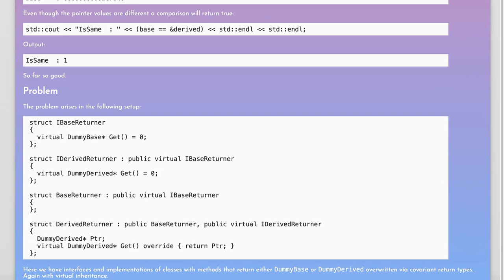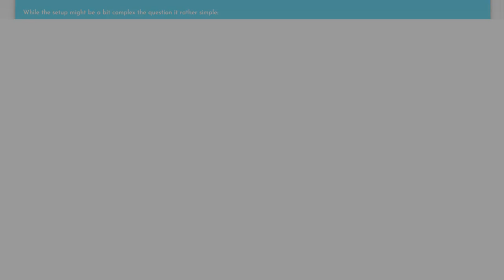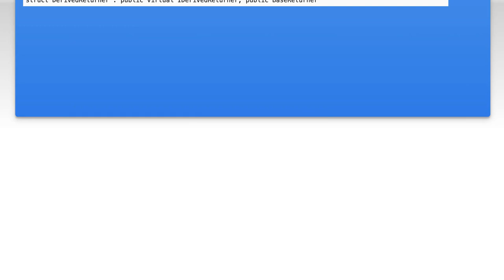Understanding Covariant Return Types and Virtual Inheritance in MSVC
In this video, we delve into the advanced concepts of covariant return types and virtual inheritance within the Microsoft Visual C++ (MSVC) environment. These powerful features enhance the flexibility and functionality of object-oriented programming, allowing for more intuitive class hierarchies and method overriding. Join us as we break down these concepts, providing clear examples and practical insights to help you master these essential tools in your C++ programming toolkit.

Today's Topic: Understanding Covariant Return Types and Virtual Inheritance in MSVC

Related to: covariantreturntypes, virtualinheritance, msvc, c++, c++programming, object-orientedprogramming, inheritanceinc++, covariantreturntypesinc++, msvctutorials, advancedc++concepts, c++virtualfunctions, softwaredevelopment, programmingtechniques, c++bestpractices, c++inheritance, msvccompiler, c++languagefeatures, understandingc++, c++codingtips, c++fordevelopers